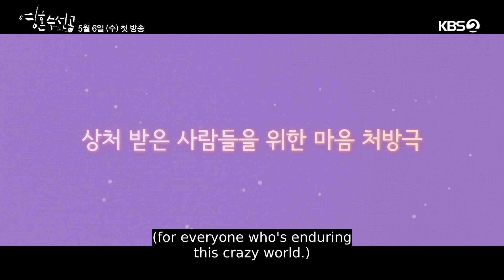[Fix YouㅣTeaser Trailer ver2] "I've never in my life thought of killing myself"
“Soul Mechanic” will air its first episode on May 6 at 10:00 pm(KST) and will be available on KOCOWA!